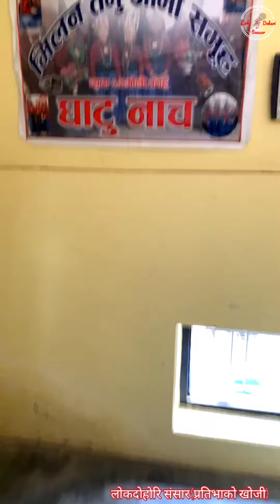भानु १३ बाँसपानी घाँटु नाँच भाेज काे कार्यक्रम, हजुर हरू लाई स्वागतम